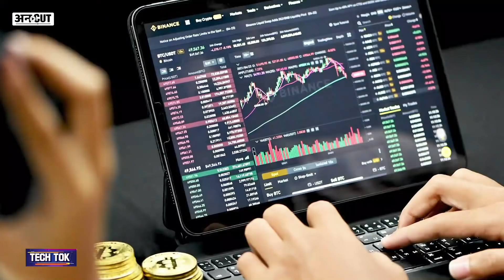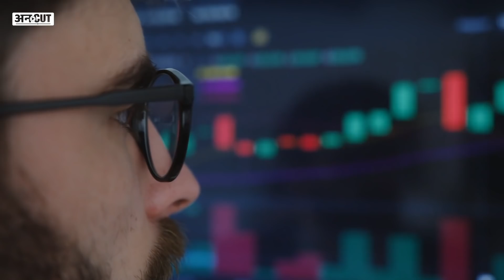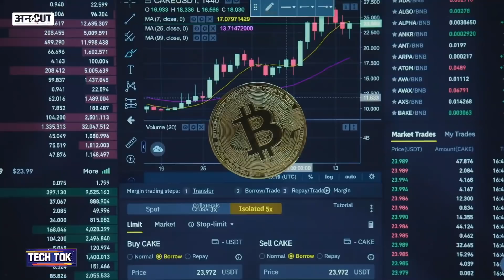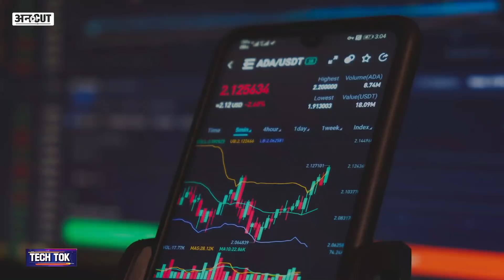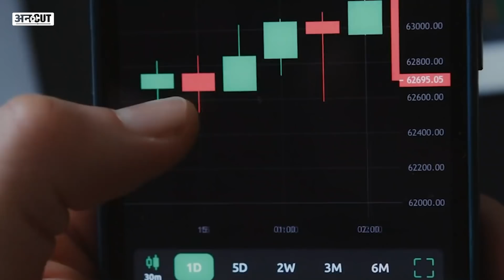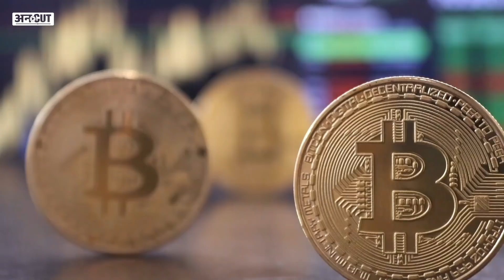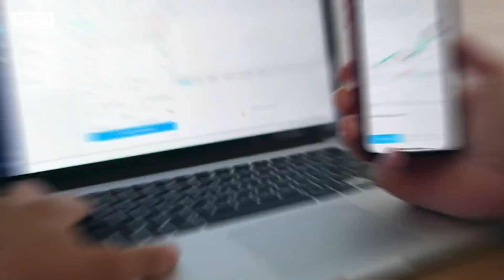Crypto News Today | Cryptocurrency Latest Updates Hindi | Crypto Bill | XRP Kishu Inu, Shiba Inu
Cryptocurrency News Today: Crypto पर एक Latest Update आ रहा है. India में Crypto Investors ने Crypto Trading Apps (WazirX, CoinDCX, CoinSwitch Kuber) के जरिए करोड़ो रुपए Best Crypto Coins (Bitcoin, Ethereum, Sand, Solana, Shiba Inu Coin, Dogecoin, Kishu Inu) में Invest किए हुए हैं. लेकिन अब Crypto Investors को सावधान रहने की जरूरत है. एक तरफ तो New Crypto Bill 2022 की News की वजह से Crypto Investors परेशान हैं, Crypto Market Down है. दूसरी तरफ आजकल बड़े Crypto Fraud Racket India में ऑपरेट कर रहे हैं. Cyber Criminals आपके सारे Crypto Investment को खत्म कर सकते हैं. यह Fraud Crypto ICO ने नाम पर किए जा रहे है साथ की Bitcoin और दूसरे पॉपुलर Best Crypto Coin ने नाम पर भी लोगों को ठगा जा रहा है.